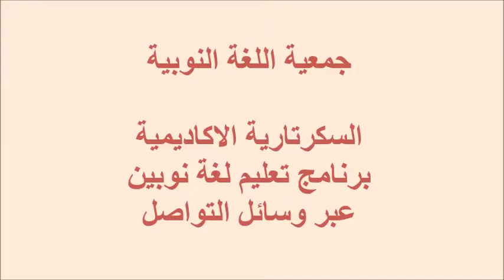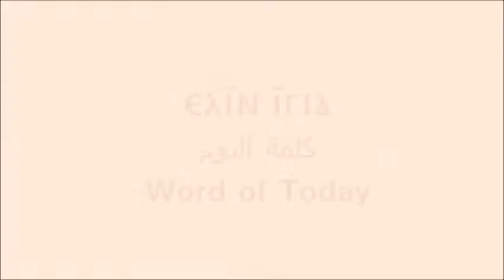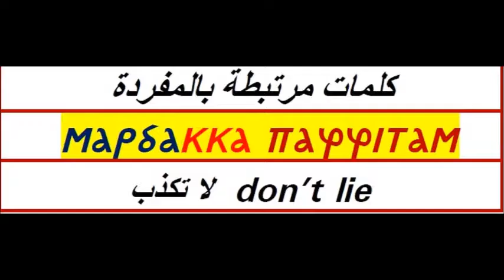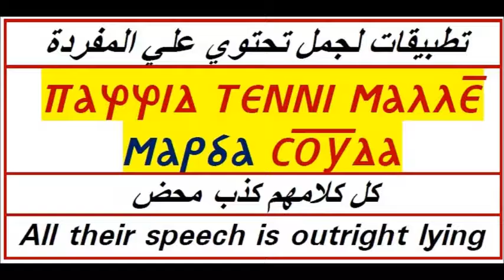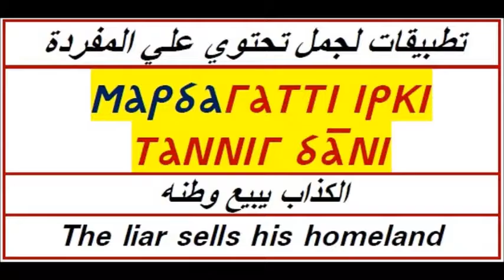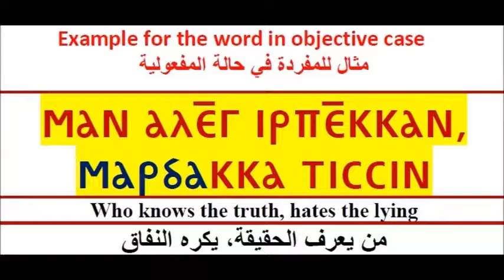The Nubian Language Society